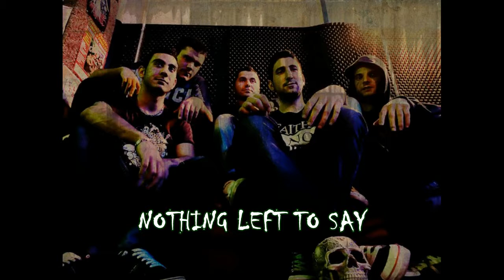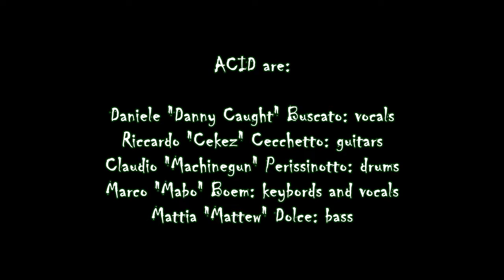Danny Caught + ACID - Promo Medley 1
Here Like a Stone has been written by Danny Caught & ACID
Danny Caught is the main, rapping voice

Nothing Left To Say has been written by Danny Caught & ACID
Danny Caught is the main, "clean" voice

One Of My Turns (aka Roland Deschain's Song) has been written by Danny Caught & DTA